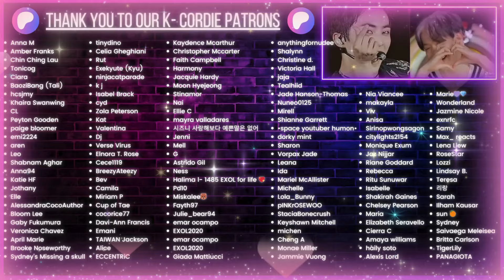Dann & Mujin - Traffic Accident + The KingDom Lightstick Unboxing | K-Cord Reaction Patreon Request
~Chapters~
00:00 Intro
01:41 Lightstick Unboxing
17:34 Traffic Accident MV